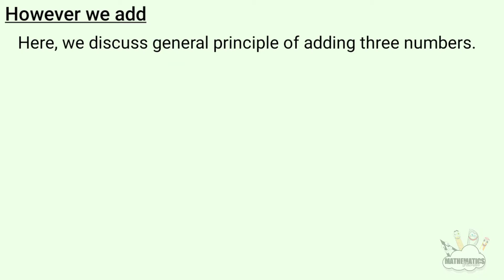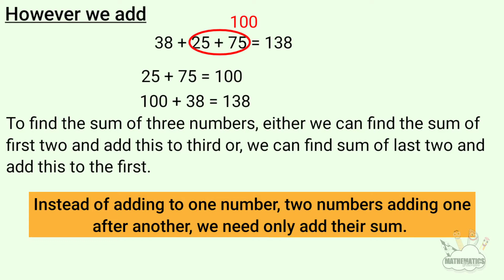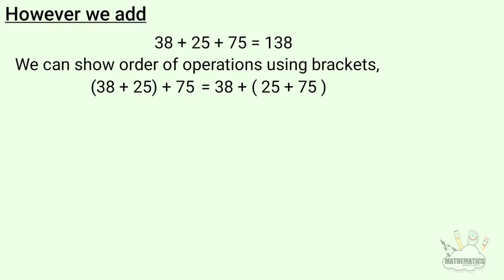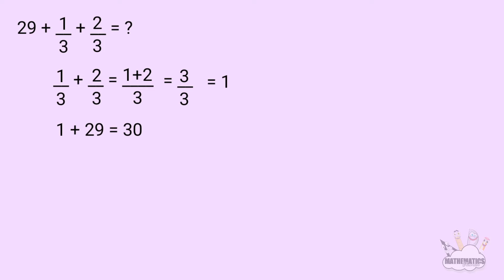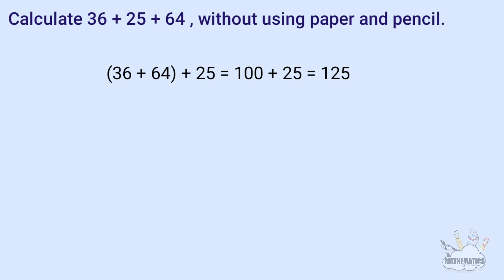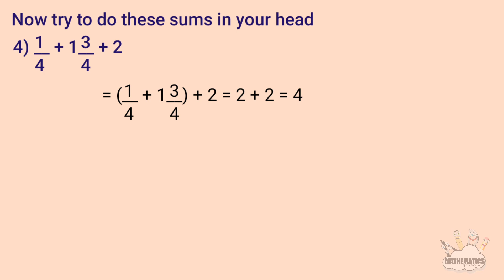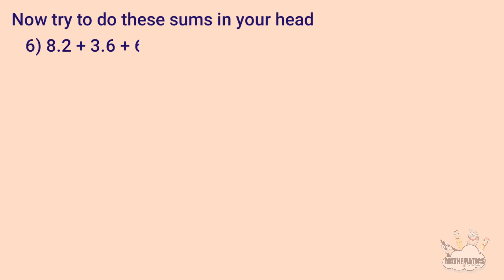Class 7 Maths chapter 3 Unchanging Relations page 40 kerala syllabus Part 4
This video is part 4 of chapter 3 named Unchanging Relations page 40 of 7th standard students of SCERT /Kerala Syllabus or state syllabus. Topic covered here are,
1. However we add
2. Textbook activity page no 40